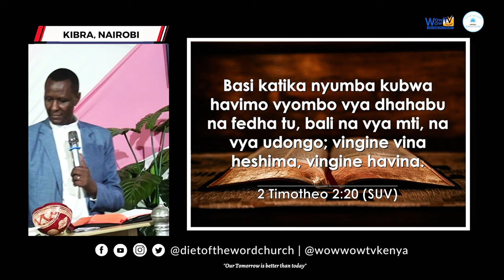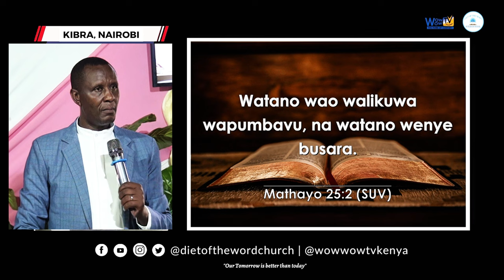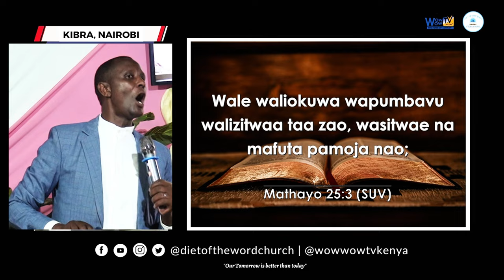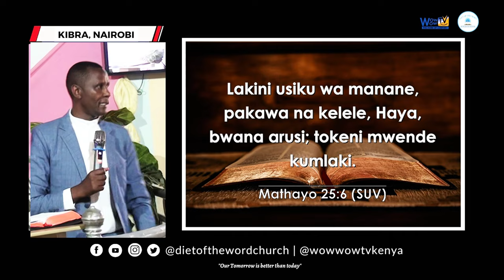God will Bless You with Valuable Items in your house | Sunday Service with Pastor David Mwangi